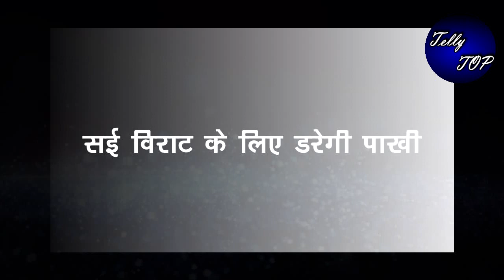GHKKPM || काकू की बात सुनकर “पाखी मिलेगी इस अंजान शख्स से”